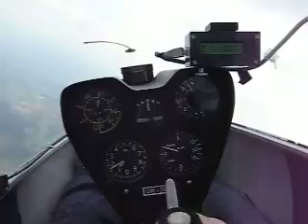první jarní kilometry,spolupráce , Síďa+Radek2008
klip1